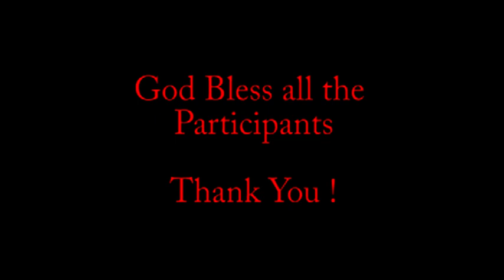First Online Video Competition Result// Semtilbu-Thuphon Lekhabu Min Sim Kitetna. KBCD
Result declaration of First Online Video Competition by The Judges//KBCD// God Bless all the participants//